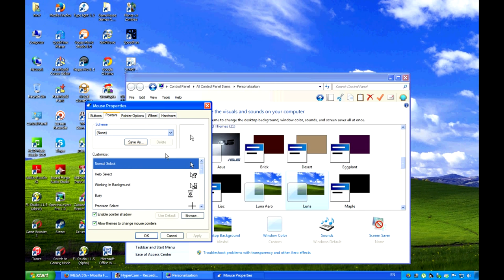Windows 7 Transfromed into XP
made in ClassicShells